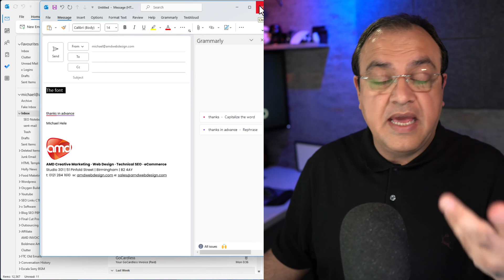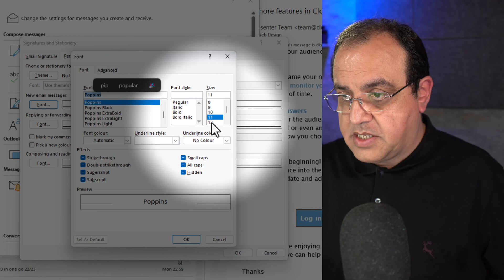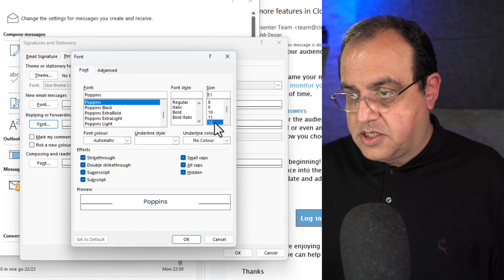How To Change Default Font Size In Outlook New Emails, Reply And Forward On Windows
Easy Guide: How to Permanently Change the Default Font & Size in Microsoft Outlook on Windows
In this video, we dive into a step-by-step guide on permanently changing the default New emails, reply and Forward emails font and size in Outlook on your Windows device you can also set the color.

We understand the importance of personalizing & colorstyle your email workspace and are here to make it easier. Whether you're struggling with small fonts or just want a new look when composing or replying to emails, this guide is for you. Join me in this tutorial as we navigate through the settings adjusting options to make your Outlook message experience more comfortable font size and font style quickly in Microsoft Outlook 365

Learn how to change the default font size in MS Outlook for new messages, reply, and forward on Windows. Enhance readability, how you view and customize your office email reading text experience with ease.

❤️Loving my content and wish to show your appreciation? 🙏It's very nice of you! Thank You.

As an Amazon Associate and a partner of other affiliate programs, this means I will earn a small commission from qualifying purchases through these links. (without the service or product being more expensive for you).